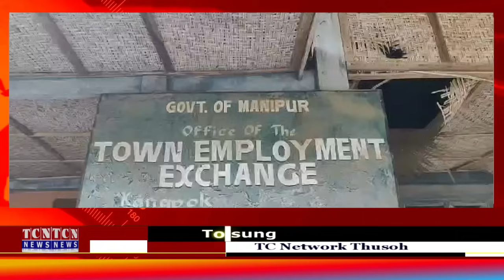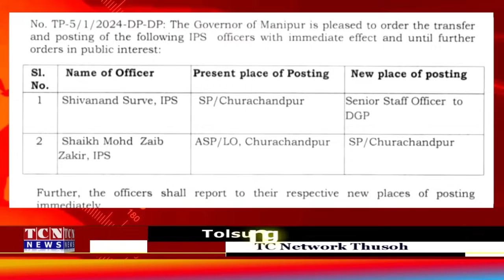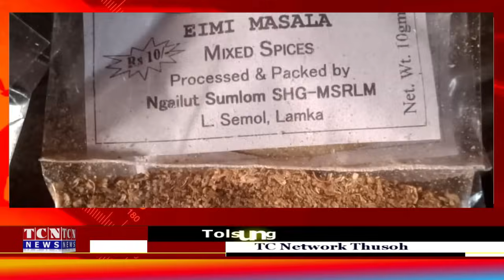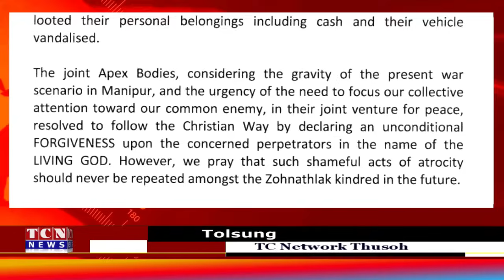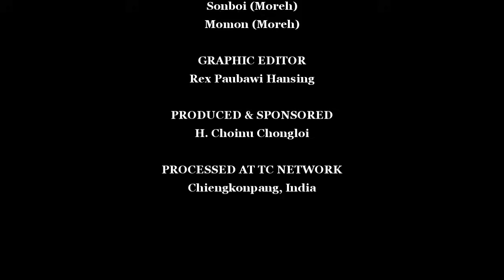16 04 2024 TC Network Thusoh